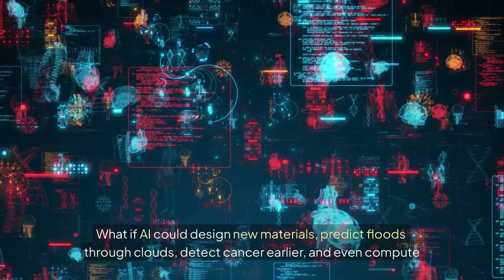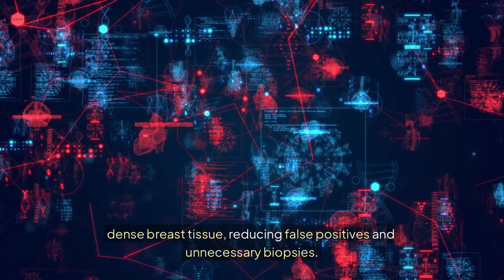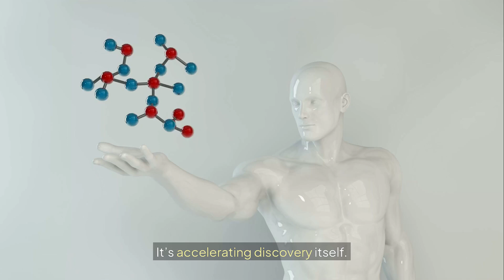Microsoft's Most Dangerous AI Breakthrough Just Leaked || AI Insider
In 2025, Microsoft researchers revealed 10 groundbreaking AI driven scientific breakthroughs that are already transforming how we design materials, discover drugs, forecast climate change, detect cancer, and even produce low-carbon cement.

In this video, we break down:

How AI is accelerating quantum computing research

Why AI driven drug discovery could cut years off development timelines

The surprising role AI plays in early cancer detection

How machine learning is improving climate forecasting and sustainability

This isn’t science fiction these are practical innovations already being deployed, and they signal where competitive advantage will come from over the next decade.

Whether you’re a:

Business leader planning your AI roadmap

Founder looking for real-world AI use cases

Healthcare or sustainability professional

Or simply curious about where AI is truly headed

This breakdown will help you understand what matters, why it matters, and how to think ahead.